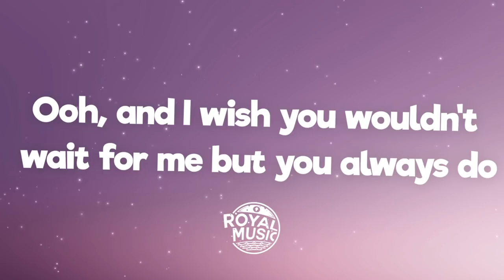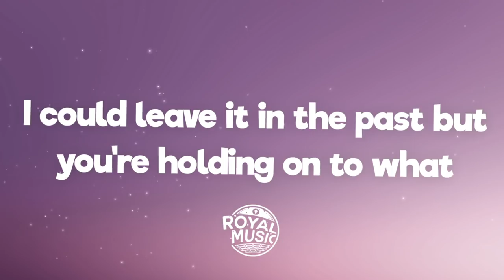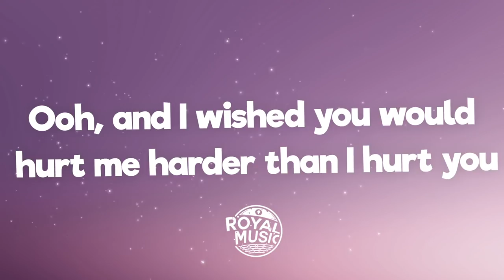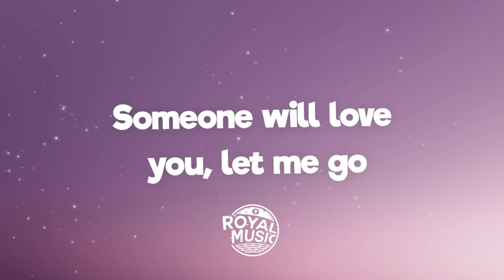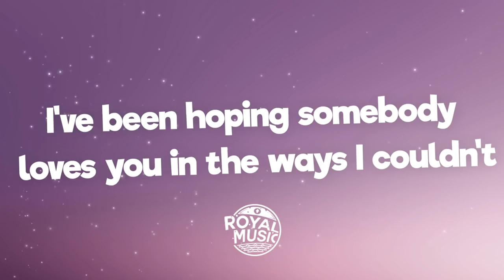Hailee Steinfeld, Alesso - Let Me Go (Lyrics) ft. Florida Georgia Line, WATT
🎤 Lyrics: Hailee Steinfeld, Alesso - Let Me Go (ft. Florida Georgia Line, WATT)

[Hailee Steinfeld:]
You made plans and I, I made problems
We were sleeping back to back
We know this thing wasn't built to last
Good on paper, picture perfect
Chased the high too far, too fast
Picket white fence, but we paint it black

Ooh, and I wished you would hurt me harder than I hurt you
Ooh, and I wish you wouldn't wait for me but you always do

I've been hoping somebody loves you in the ways I couldn't
Somebody's taking care of all of the mess I made
Someone you don't have to change
I've been hoping
Someone will love you, let me go

Spend some time, but this time ain't even
I could leave it in the past but you're holding on to what you never had

I've been hoping
I've been hoping
Someone will love you, let me go (go, go, go)

I've been hoping